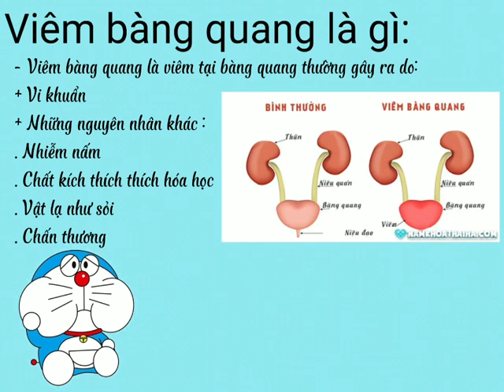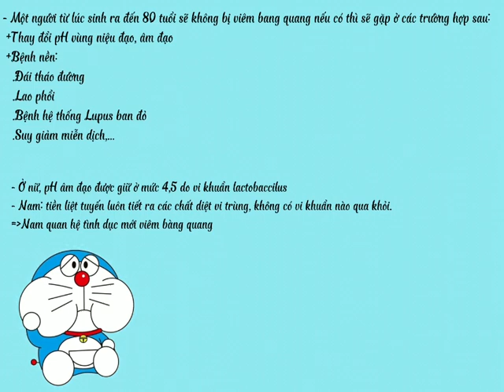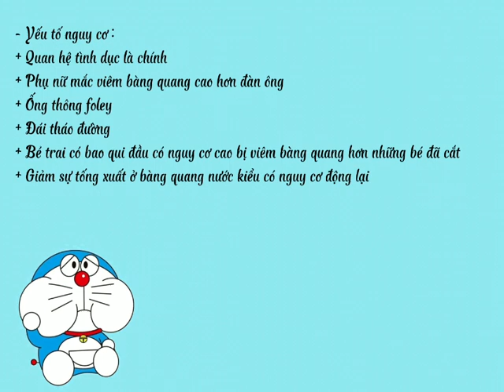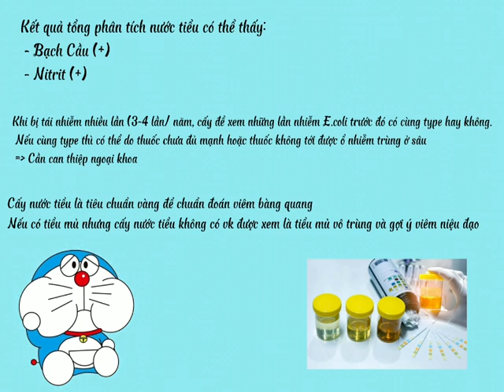11-6-2022, Hữu Tính Y45 trình bày cystitis.